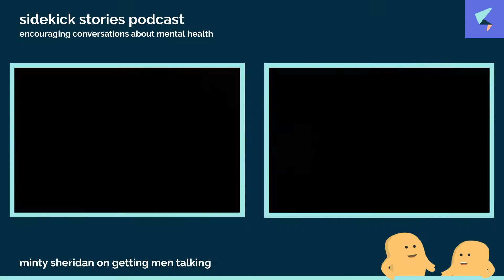Minty Sheridan on getting men talking | sidekick stories podcast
In England, around one in eight men has a common mental health problem such as depression, anxiety, panic disorder or obsessive compulsive disorder. Societal expectations and traditional gender roles play a role in why men are less likely to discuss or seek help for their mental health problems.

This week we’re speaking to Minty Sheridan. Following her own mental health struggles, Minty was struck by how her male friends were struggling with their mental health and societal changes. And so the podcast ‘Let's Get Men Talking’’ was born. Minty’s show aims to change the narrative surrounding masculinity and enable open conversations surrounding everyone’s mental health. Something we at sidekick are strong believers in.

sidekick. boost your mental wellbeing.